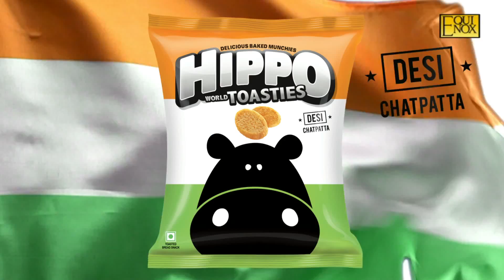Neelima Uttarwar in Hippo launches World Toasties TVC